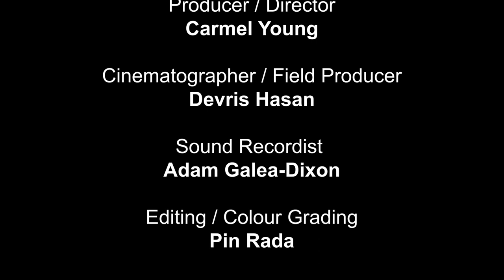Warrick Miller Japanagardi | Arlpwe Art and Culture Centre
Arlpwe Art and Culture Centre sits on Kaytetye Country in Ali Curung, an Aboriginal community about 400km north of Alice Springs.  The Art Centre opened in 2008 and the name “Arlpwe’ (pronounced ahl-boa) was chosen for the Art Centre by Traditional Owners.

Warrick Miller Japangardi is committed to keeping culture strong for his family and this is his story.